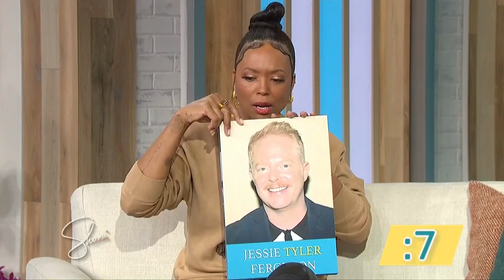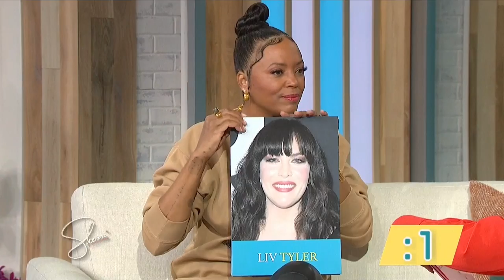Aisha Tyler Ordered an “Aisha Tyler”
Put some respect on her name! 💅🏽 The amazing Aisha Tyler got her very own drink named after her! 🍹🤣